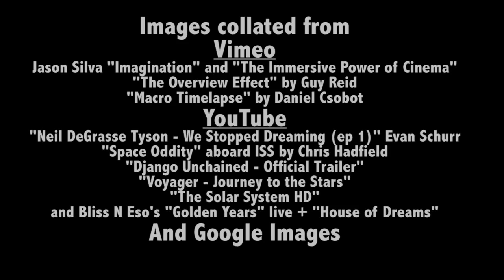Bliss n Eso Pale Blue Dot video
I was so inspired by this track from "Circus in the Sky" that I wanted to find some visuals to suit the message. The connection between art, humanity and the universe is truly beautiful and I hope this video can inspire others to be creative.

I took visuals from a whole bunch of inspiring videos (all listed in the credits of the video). I take no credit for creating any of the visuals, I just edited them together.